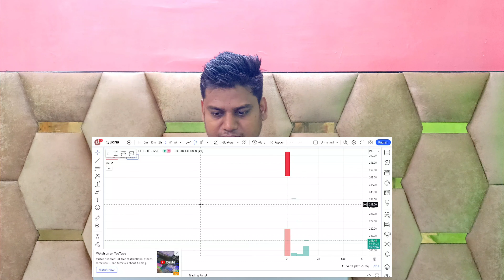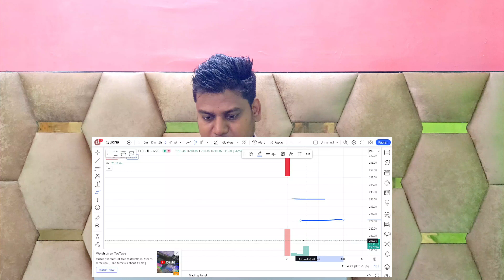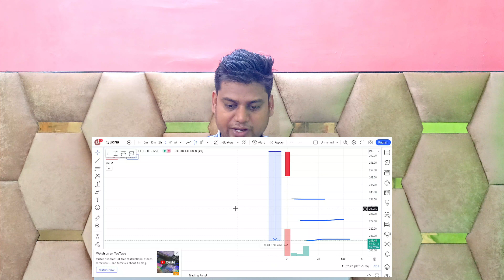Why Jio Financial Services Falling ?? || JFS || jio financial latest news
ये video specially नए ट्रेडर्स  के लिए है  जो  कम experience होने  की  वजह से regular loss करते है !  मैंने नहीं चाहता हु जैसे मैंने starting  में loss  किया था वैसे कोई और करे !
इस वीडियो को देखने से आपका टाइम ख़राब नहीं होगा।  कम समय में आपको पूरी जानकारी देने की कोशिश की गयी है।

This channel has content related to financial world. I usually upload videos related to stock market however stock market is just like an ocean and i am still learning learning about it.